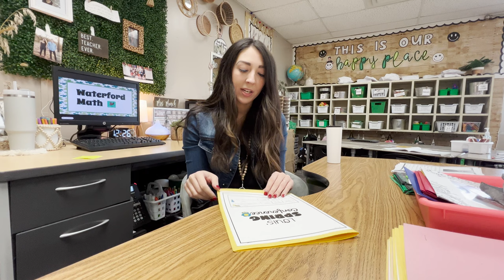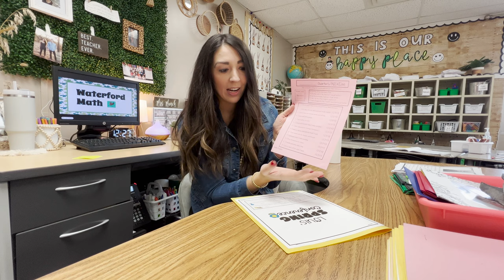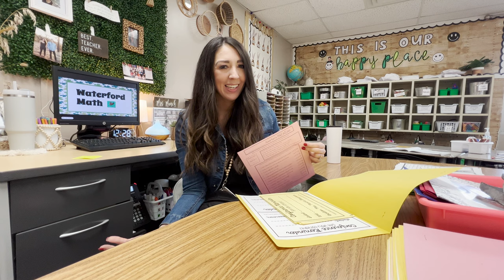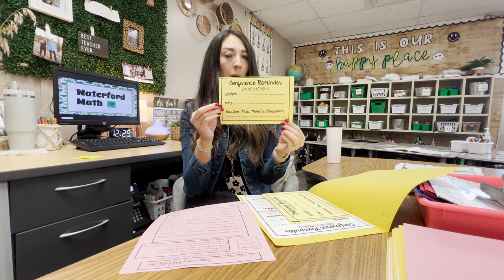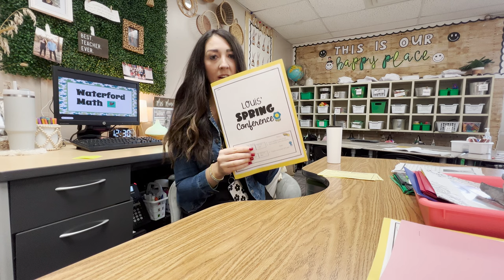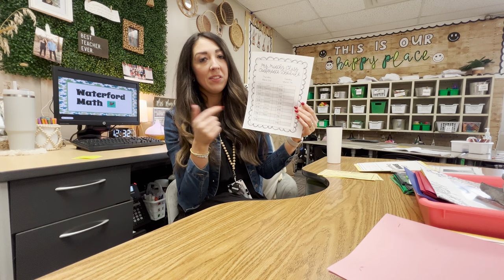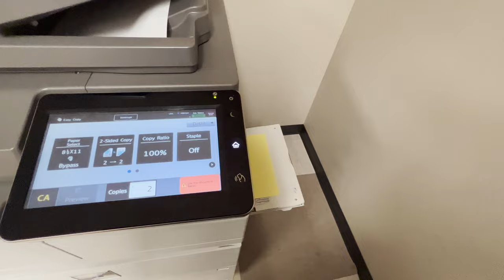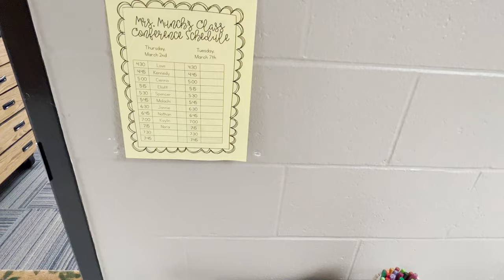Tips for Parent Teacher Conferences Teacher Vlog Conference Ideas 2nd Grade Teacher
Hi friends! I'm Melody Munch, a 2nd grade teacher from Oklahoma. I hope you enjoy learning how I set up for Parent Teacher Conferences. 📋 👩🏻‍🏫 🍎

+ Classroom Rug
+ Classroom Items on Amazon

Make the most of every opportunity ♡ Ephesians 5;15